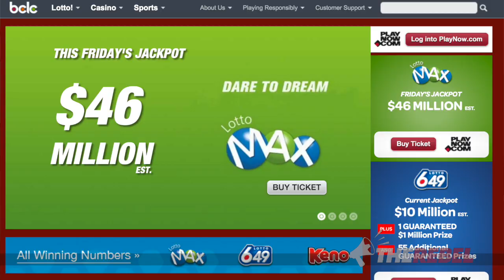Leadership hopeful's plan: Get AB oil to BC tidewater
Christopher Wilson interviews Dan Brooks, the third candidate vying for the leadership of the BC Conservative Party. MORE